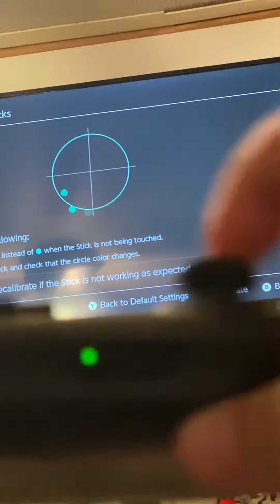nintendo, explain this, please.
hey youtube can you stop disabling my comments